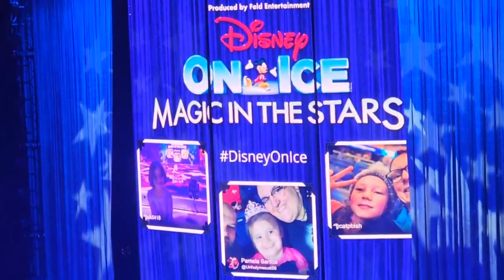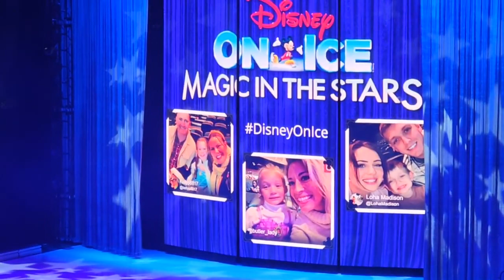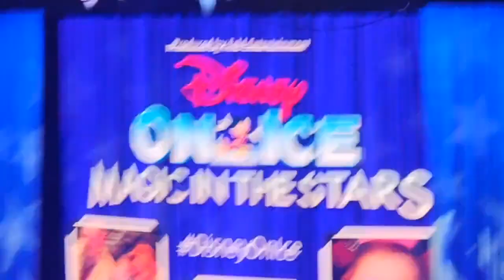Disney on Ice, MAGIC IN THE STARS